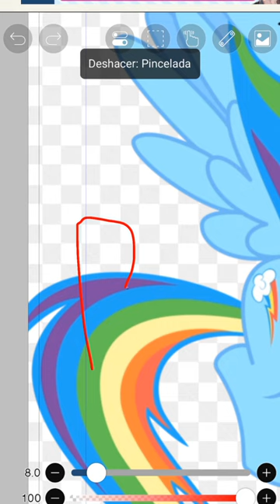27 de enero de 2024